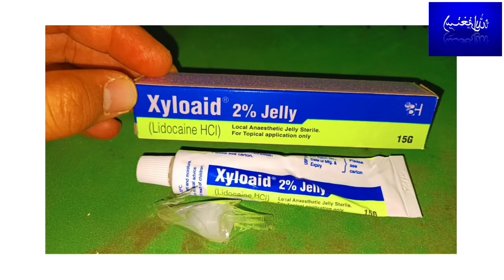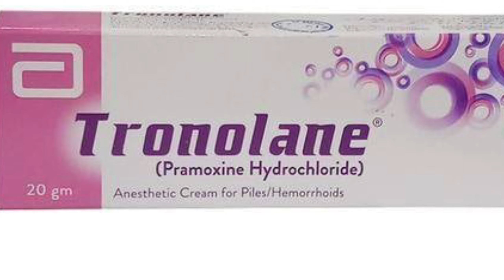lignocaine hydrochloride IP gel | Local gel | xaylocaine jelly uses in urdu Hindi| LEARN ABOUT